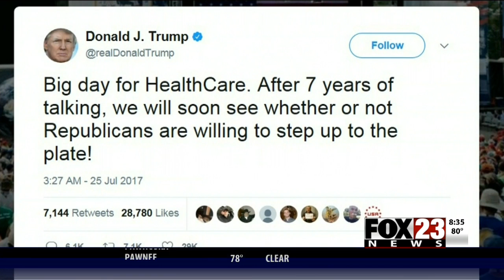Republicans optimistic in latest senate health care push